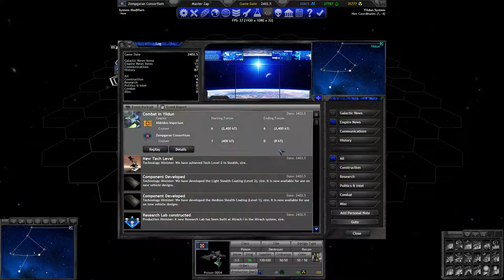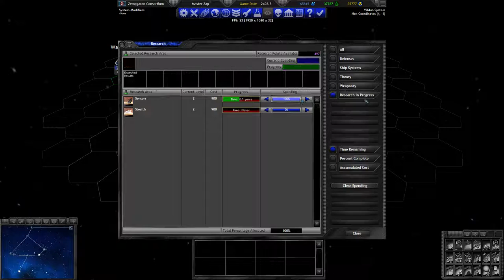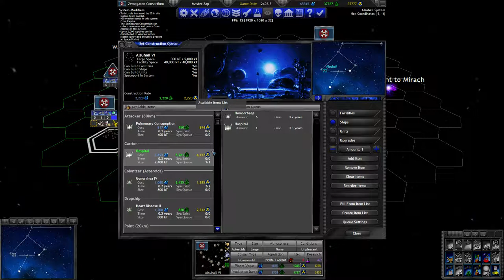Turn 26 - No analysis for you